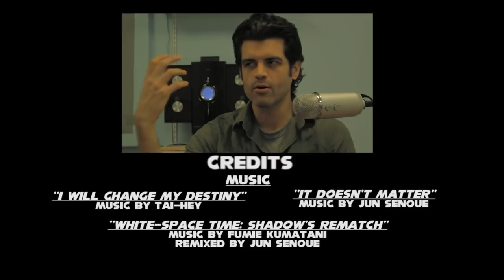An Interview With Jason Griffith, Former Voice of Sonic the Hedgehog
The one and only Jason Adam Griffith sits down with the FTCR crew for an exclusive interview filmed in November of 2011. We cover all topics from landing the role as Sonic, to the later games and characters such as Shadow and Jet, internet trolls, what type of guy he is, his current roles, such as Cal in 'Casters', and much, much more!

Credits:
A Green Film Zone Production
Cameraman - Stephen Aymond
Editor - Gareth Spriggs
Audio Correction - Andrew Avitabile

Special Thanks:
Mike Pollock
Karto Destara
Erin Gould
Kari Ann Spriggs
Jason Williams